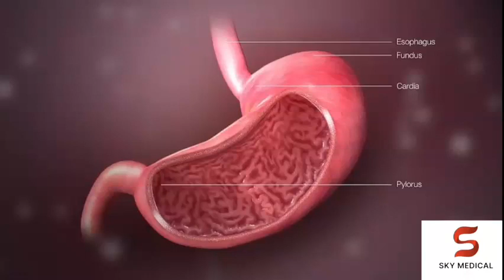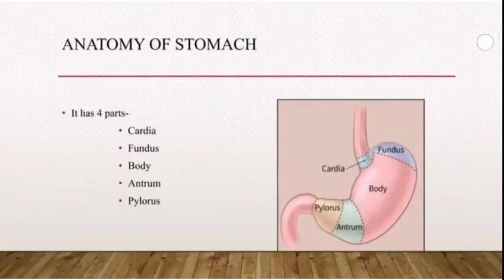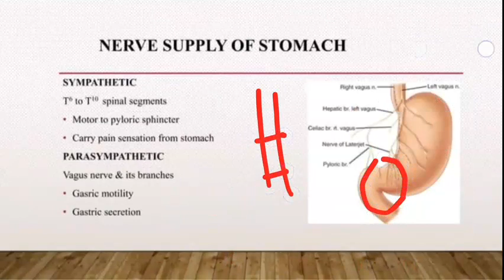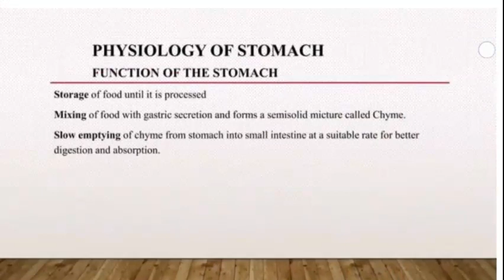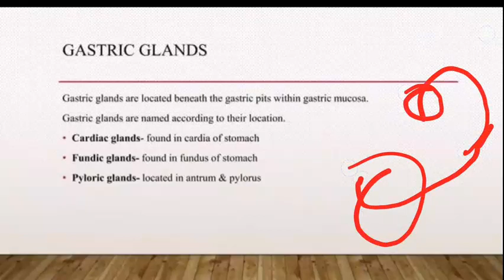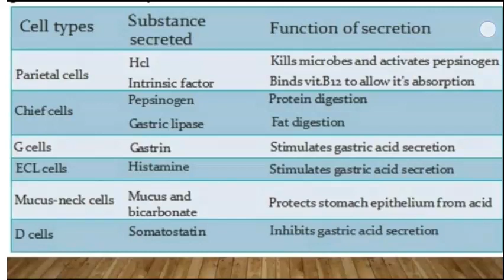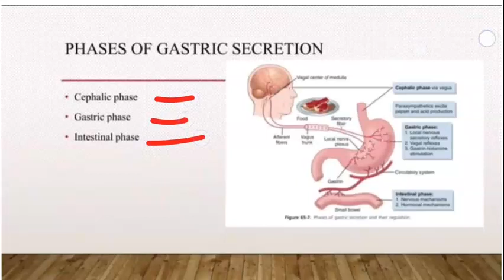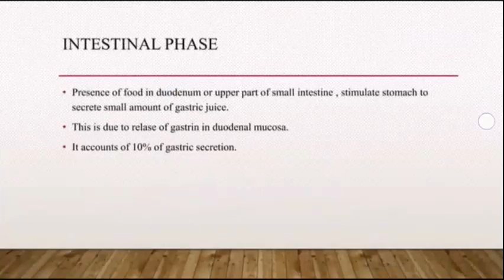Stomach physiology_of_stomach part 1 , gastric glands,regulation of HCL in stomach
BASIC PHYSIOLOGY OF STOMACH